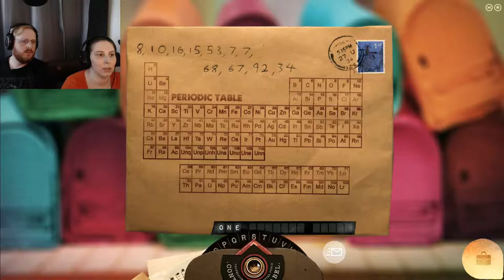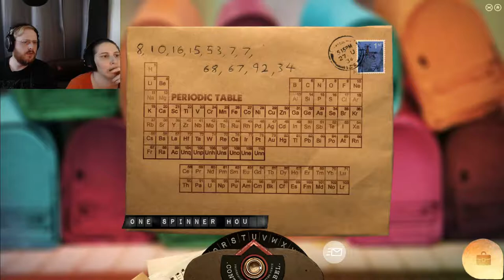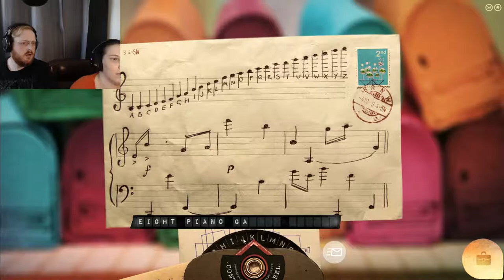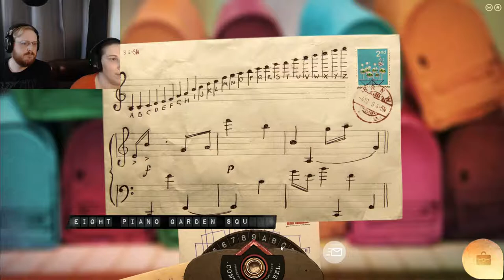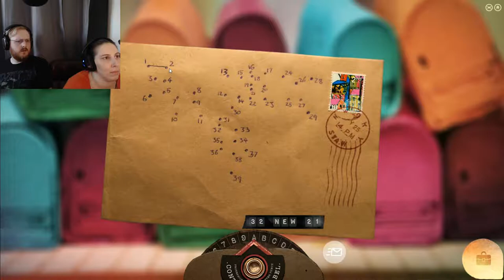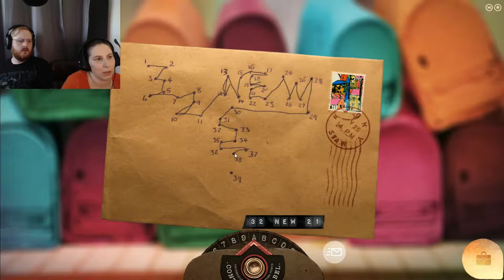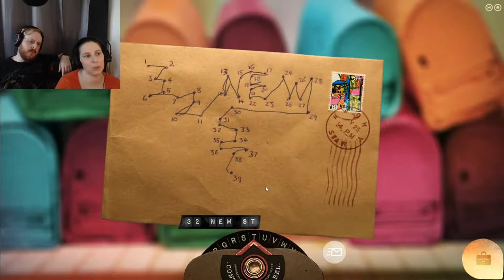We're Doing LUMINO CITY Wrong - Part 13